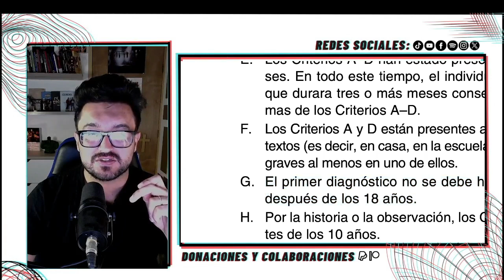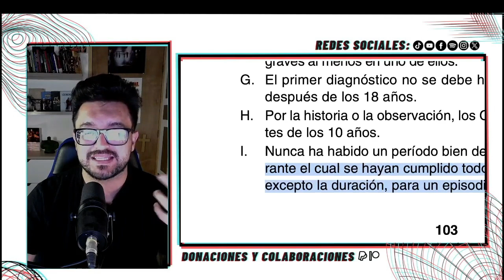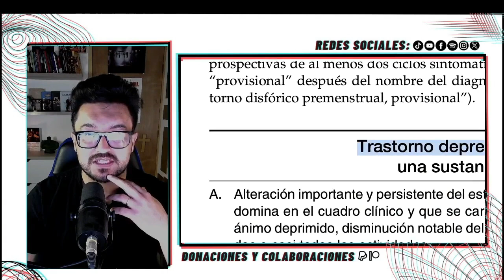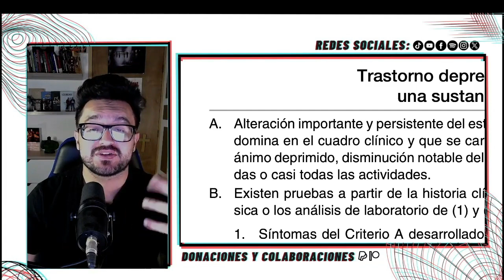Juan Manuel Vaz y los problemas de la Salud Mental